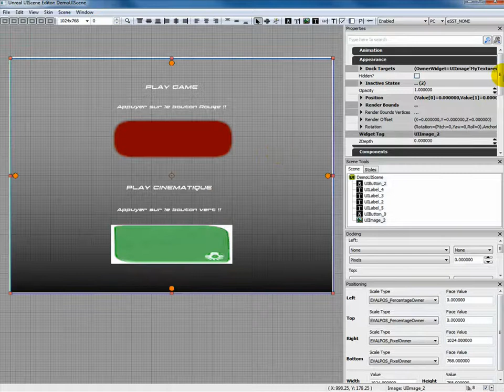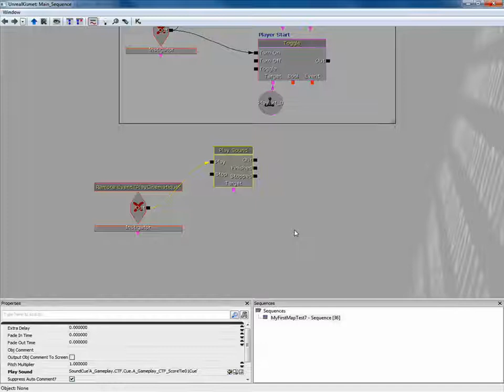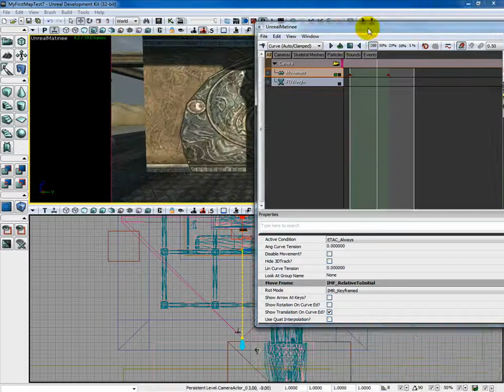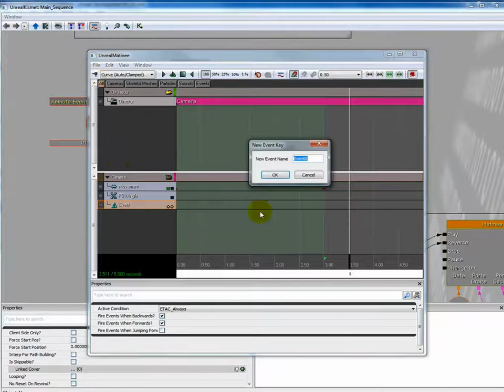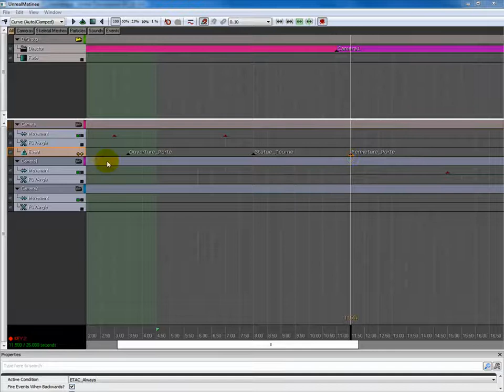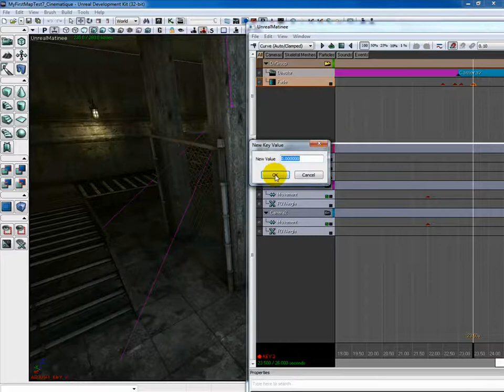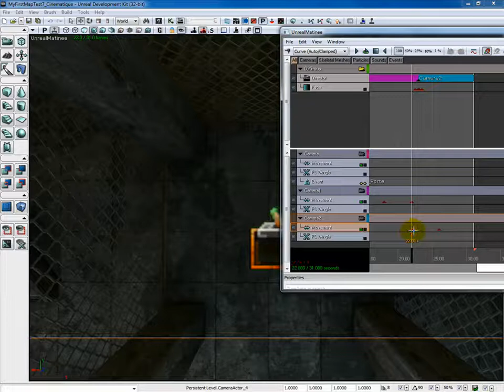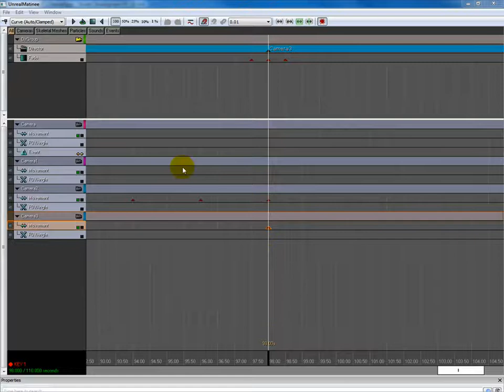Cours complet de 8h sur le moteur de UDK Partie 30